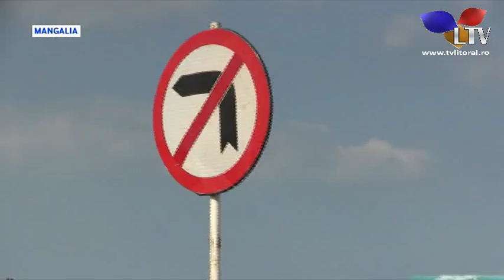Poliţiştii bucureşteni în ajutorul colegilor din sudul litoralului - Litoral TV